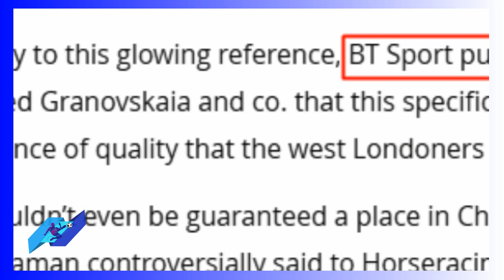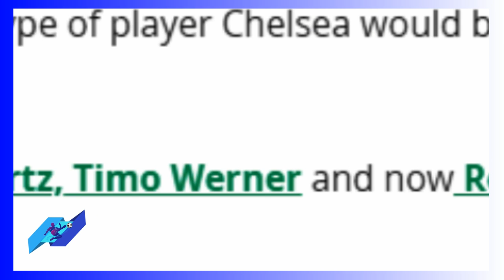خبير عالمي يعلنها عن حكيم زياش وهافرتز على حساب هازارد في تشيلسي hakim ziyech chelsea vs McManaman